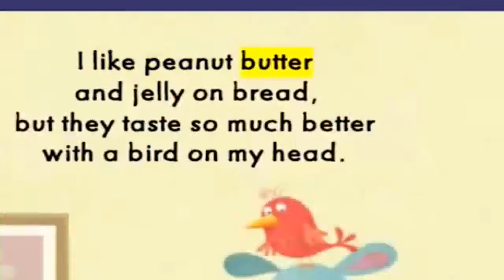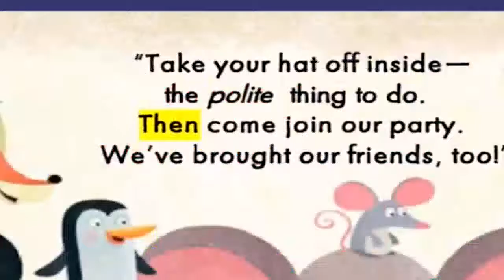Read Along Story Book for Kids Ages 2-4 | Bird on My Head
Learn to read with the Bird On My Head read along story book written by Russell Ginns and illustrated by Tim Beaument.